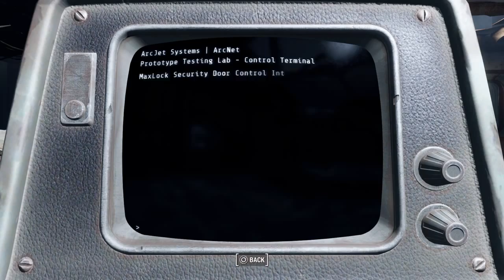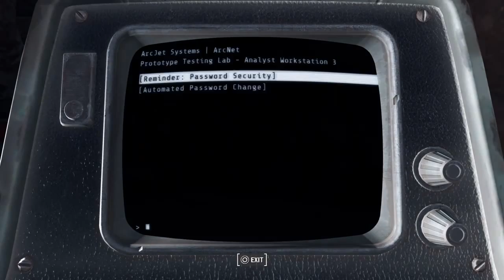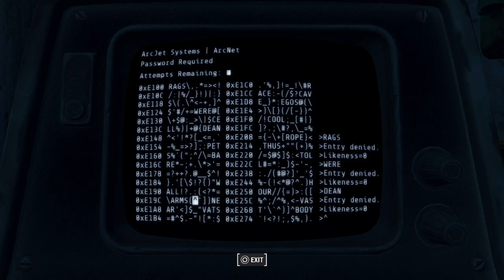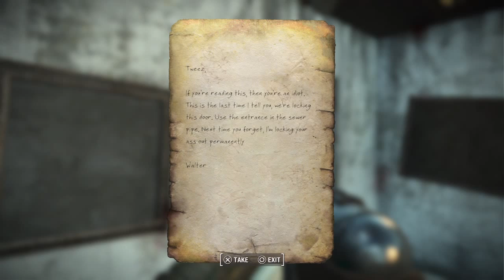Fallout 4 feat Badass Raider Rachel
Simply Money